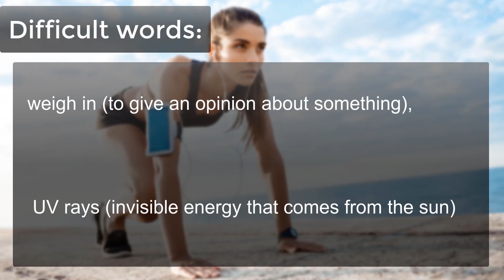Runners and Coronavirus | News 41